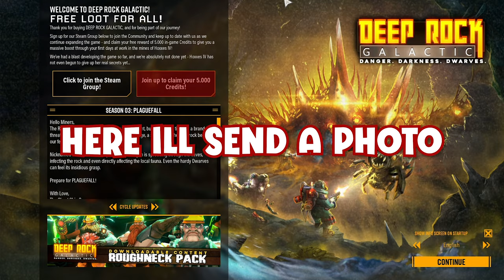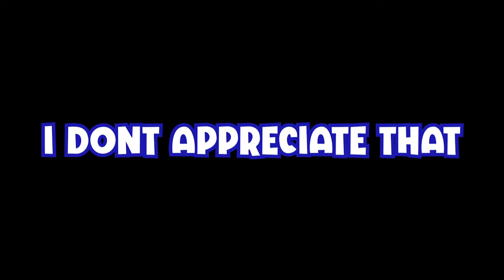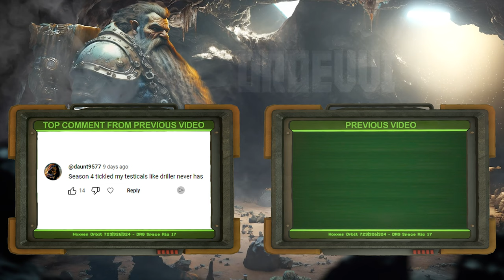DRG Greenbeards Complete Their First Deep Dive (WARNING: WHOLESOME)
In this very wholesome Deep Rock Galactic video you will get to witness our first ever completed deep dive. Why did it take this long to finish our first deep dive in DRG? Maybe you could say we encountered one or two minor accidents along our journey, but the main thing is we finally completed one. Now just an elite deep dive to go...